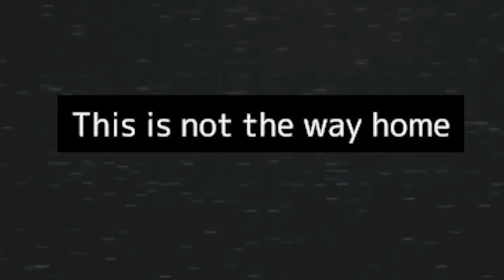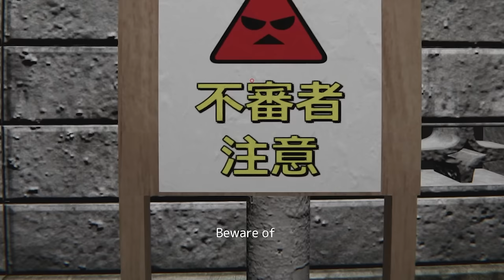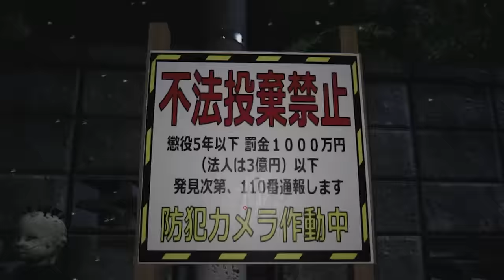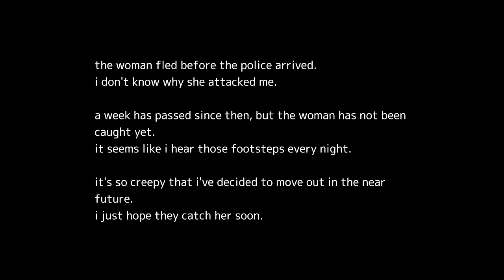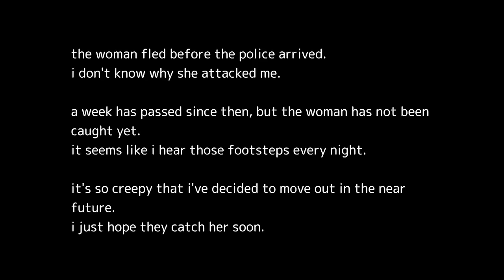CREEPY GIRL STALKS ME AT NIGHT.. (Help)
Today we're playing another scary japanese horror game called Akai Onna. In this game we're being stalked by a scary girl at night.. Can we survive?